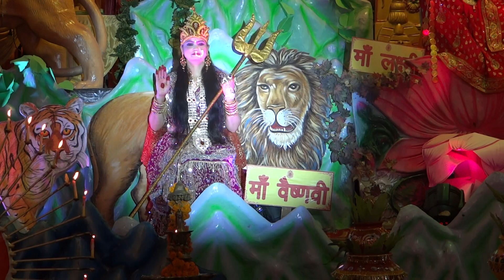Nine Devi Jhanki 2018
Brahma Kumaris, Lucnow